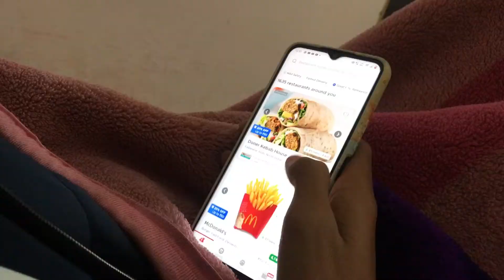VLOG 11 VIVEK BHAI KA BIRTHDAY BANAYA🎂🎂 AUR GURUGRAM GAYA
VIVEK BHAI KA BIRTHDAY BANAYA🎂🎂